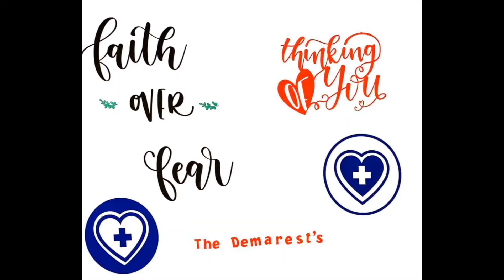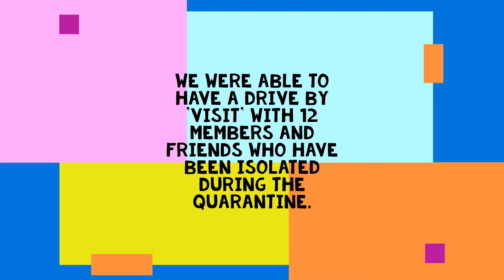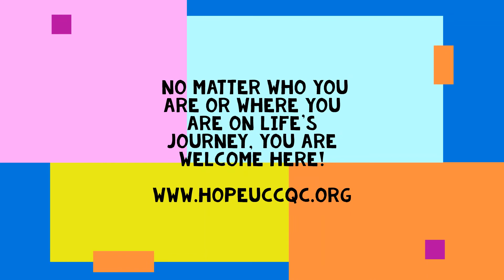Hope UCC's Caravan of Love!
Our caravan went out to let our more isolated members and friends know that we love them and miss them.